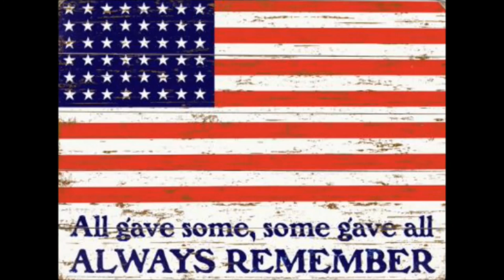Sadie the Aviation Dog (Golden Retriever Mascot)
One of the best parts of my awesome pup life is reporting to work everyday at Innisfree Jet Center located in Pensacola, FL. I've never been the type of pup that likes to play with toys or even chase squirrels but I sure do love to greet our customers that fly into our jet center and put a smile on their face. I get so excited every time that I hear the sound of a plane taxiing up to our building and my tail starts wagging before I go get in my work position on the red carpet outside.
Make it a great day and pay it forward in some small way.
~Aviation Mascot Sadie